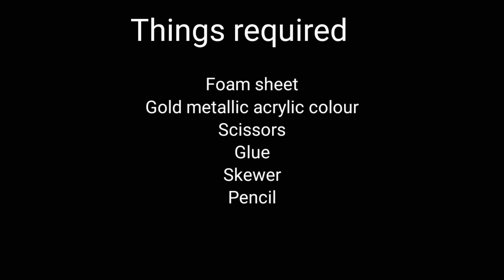Diy room decor|diy room decorating ideas|diy hacks|tejas corner|hand made home decorating ideas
Diy room decorDiy room decor|diy room decorating ideas|diy hacks|tejas corner